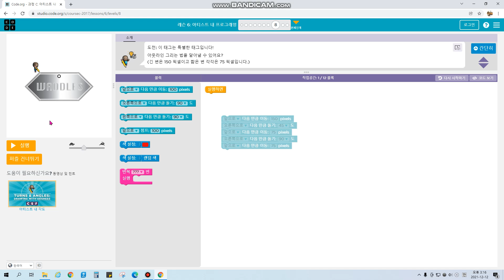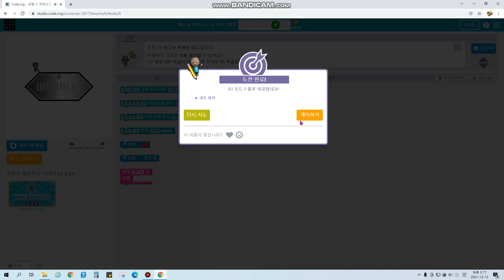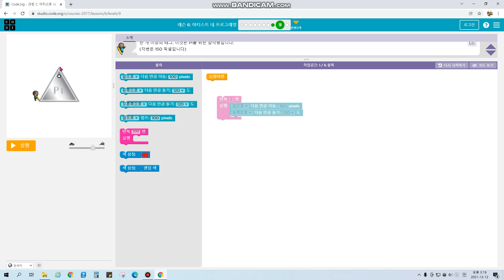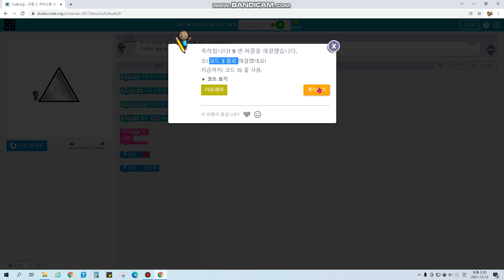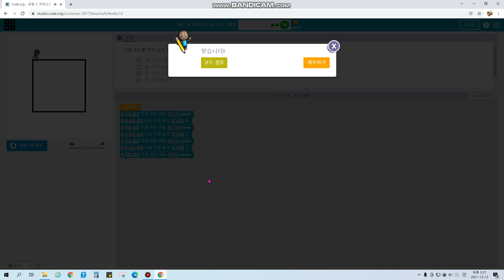code.org 사이트에서 코딩 학습하기 - 초등학교를 위한 컴퓨터 과학 기초 과정 C(9)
구글 검색창에 'code.org'를 입력하면 사이트에 들어갈 수 있습니다.
초등학교를 위한 컴퓨터 과학 기초 과정 C - 레슨6의 8~10퍼즐 해설